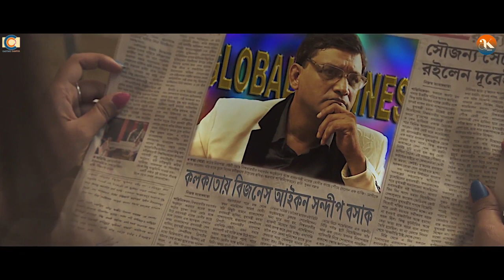THIRD LAW | New Bangla Short Film 2020 | Partha Mitra, Sumana Das | Cine Campus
Watch the Bengali short film "THIRD LAW”, Directed by Rishab, Starring Partha Mitra, Sumana Das, Mitali Bhattacharya, Chandrajit Patra & Others.

Film–  THIRD LAW
Language–Bengali
Genre – Social
Director – Rishab
Story & Script – Partha Mitra
Cast – Partha Mitra, Sumana Das, Mitali Bhattacharya, Chandrajit Patra & Others.